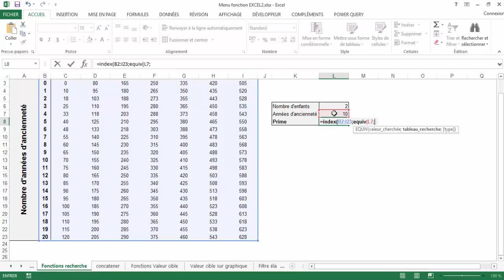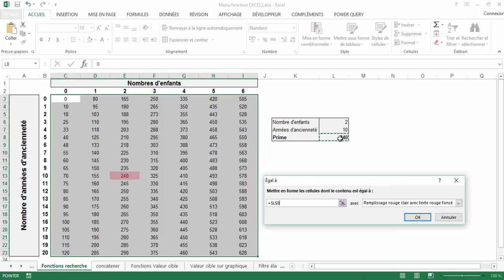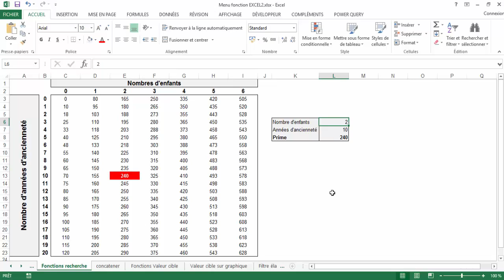Maîtrisez INDEX & EQUIV en 5 min ! 🔍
Fonctions INDEX et  EQUIV imbriquées, mise en forme conditionnelle
L'imbrication des fonctions INDEX et EQUIV permettent d'avoir 255 critères de recherches.

Horodatage
00:00 Présentation du projet
00:38 Exemple d'application
02:23 imbrication fonction INDEX et EQUIV
04:32 Mise en forme conditionnelle